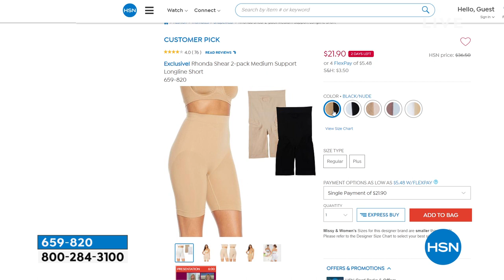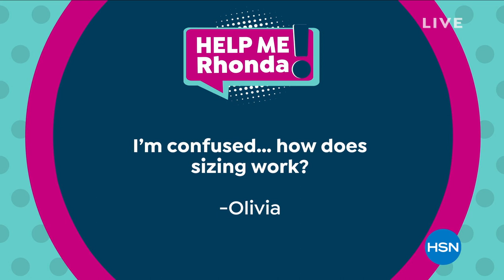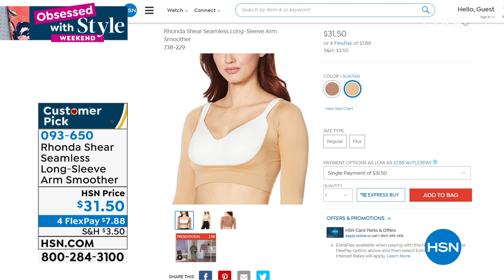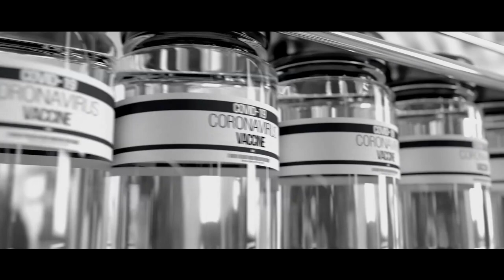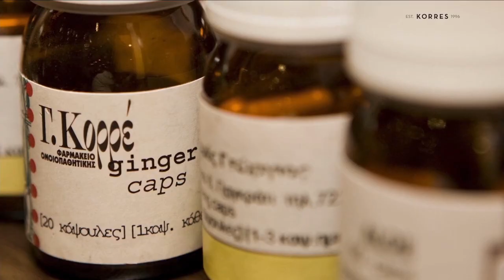HSN | Rhonda Shear Intimates & Loungewear Anniversary 04.17.2021 - 07 PM